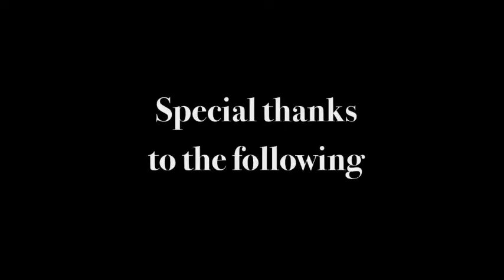F2GO Episode 7 Part 3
Fashion 2 Go (F2GO) is a Cebu based reality TV show produced by RDiamond Productions and aired on CCTN Channel 47 (Cebu Catholic Television Network).

Fashion 2 Go at SM Hypermarket Lapu Lapu